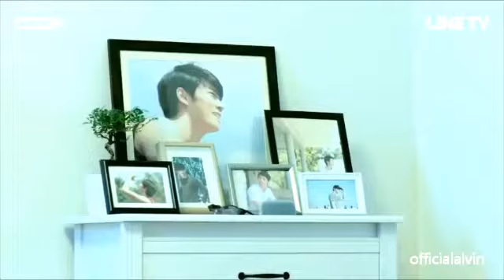2Moons ✨VM ✨ jisse Ishq hua ✨